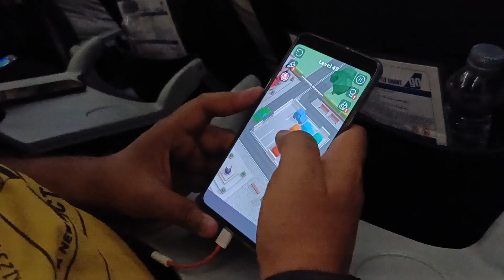House warming day 🏠😊| Vlog 28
Hey Guys,

Finally. House warming day in Nagpur. 🏠😊

In this vlog we did a Small Pooja in our new flat followed by lunch 😊🏡

It was a function with close family and friends, we could vlog for most of the time, but tired to capture as an when we could 😁

Later in the days in nagpur we ran some errands and also spent quality time before coming back to Mumbai 😁🤘

Lets us know what you liked or disliked in the video in the comments section down below. 👇😊😁

Shine a Little - Craig Reever feat. Mia Pfirrman

Downloaded from Epidemic Sounds.